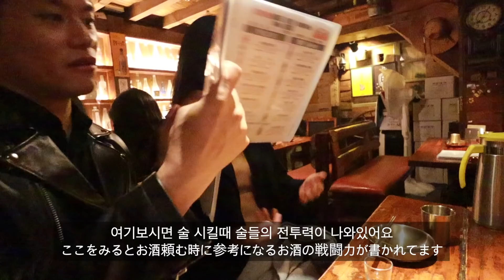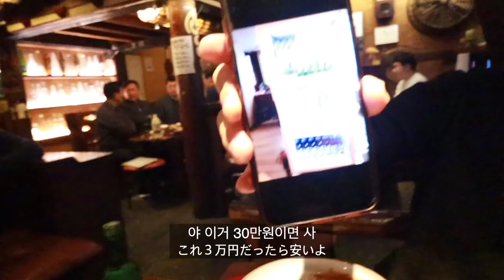ソウルで一番美味しい居酒屋を紹介します【日韓カップル/日韓夫婦】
Ukaruka Youtube channel
한일부부 우카루카 유튜브 채널입니다.
日韓夫婦うかるかyoutubeチャンネルです

산울림 1992
Sanwoolim 1992
서울 마포구 서강로9길 60
60, Seogangro9gil, mapo-gu, Seoul

Camera

Canon M50

MIC

AZDEN - SMX-15

Edit

ジェイさん : @wpdldktk
るかさん : @rukarukaharuka